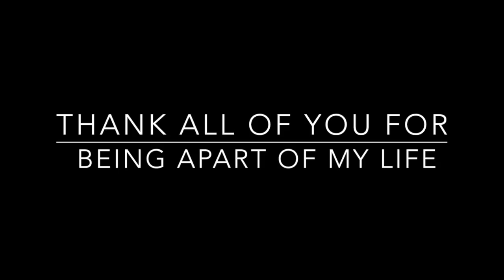My high School Experience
I love every single one of you guys, and more because I couldn't fit everyone. If you want to skip to a more emotional part go to 5:00 because thats when I got a lil sad.